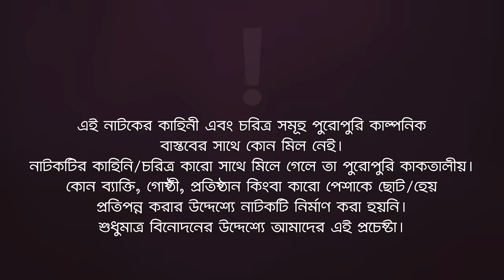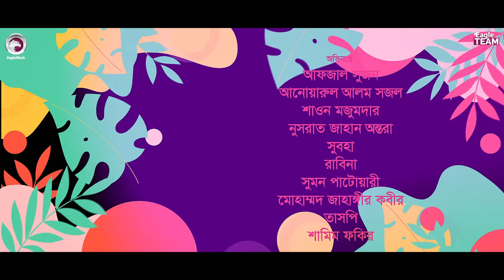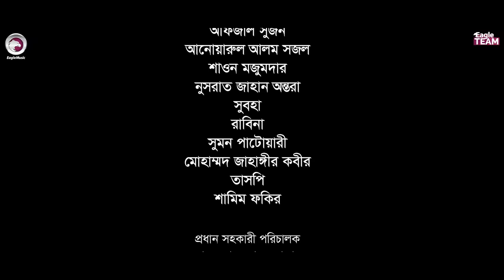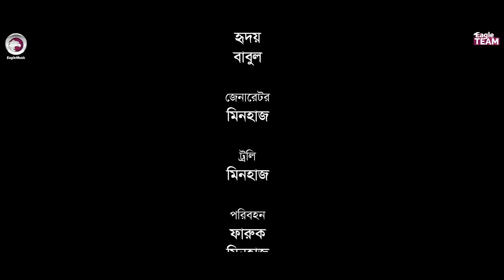Jamai Appayon 3 | জামাই আপ্যায়ন ৩ | Natok 2022 | Sujon, Sajal, Shawon, Ontora, Subha | Eid Natok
Jamai Appayon 3 - Eid Natok 2022 - Jamai Apayon Natok/ জামাই আপ্যায়ন ৩ নাটক, starring Afjal Sujon, Anwarul Alam Sajal, Shawon Majumder & Nusrat Jahan Ontora in lead roles, directed by Eagle Team.

Story/Script: Sulyman
Jamai Appayon 3 Cast: Afjal Sujon, Anwarul Alam Sajal, Shawon Majumder, Nusrat Jahan Ontora, Fariya Binta Wadud, Rabina, Sumon Patwary, Mohammad Jahangir Kabir, Tashfi, Shamim Fokir.

Asst Director: Abdullah Al Fahad
DoP: Johir Rayhan
Edit: Md. Badhon
Color: Bappi
Background Score: Ahsan Habib Chobi
Graphic Design: Anjon Islam

Production Manager: Sumon Patwary, Rana Sheikh
Production Assistant: Jahangir Alam, Ruhul Amin, Babu, Mohsin
Camera Crew Chief: Nayon Molla
Camera Crew Assistant: Hridoy, Mojahid, Shakil
Makeup: Forhad Raja
Light: Alom Hossain, Nobir
Light Supply: Shahabuddin, Hridoy, Babul
Trolley: Mosharraf Hossain
Transport: Faruk, Minhaz
Post: Eagle Creative House